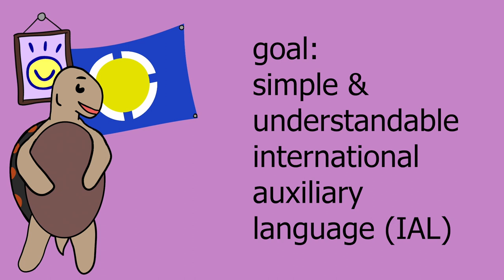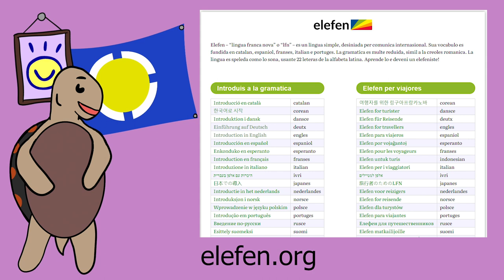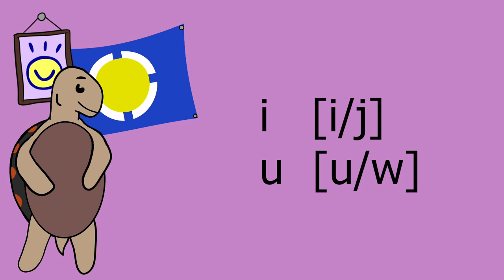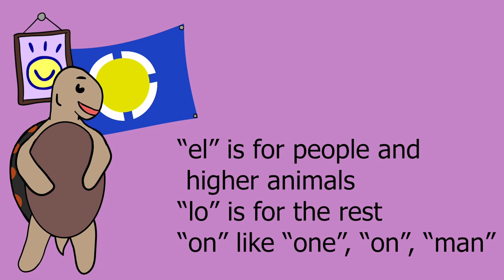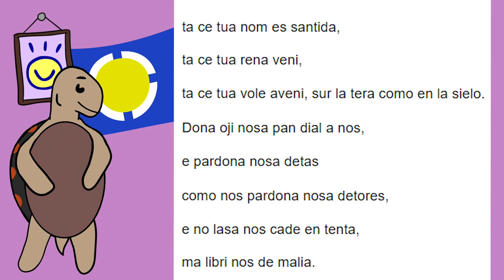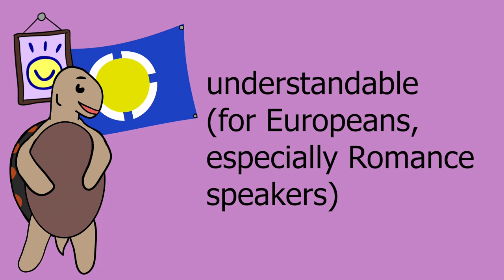Lingua Franca Nova | Language Showcase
Hello! Today I am taking a look at LFN! I hope you enjoy it!

Pictures:

Either self-made OR
By CGBoeree, Mysid - Based on a PD image by User:CGBoeree., Public Domain,
By International Organization for Standardization - Own work based on: File:Final ISO Red Square.png, Public Domain,
By Unknown author - This file was derived from: Vexilloid of the Roman Empire.svg, Public Domain,